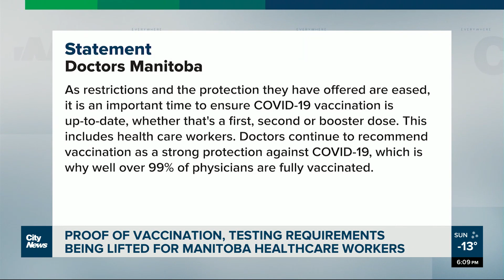Vaccination and testing requirements ending for MB healthcare workers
Starting March 1st, health care workers, teachers and other front-line workers will no longer need to be vaccinated against COVID19 or undergo regular testing while on the job. Breanna Marcelo reports.